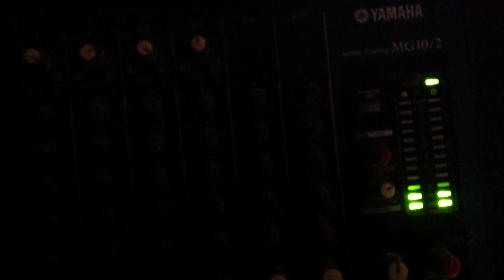MC Pragumatic @ Jabok HD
MC Pragumatic @ Jabok 3.9.2012